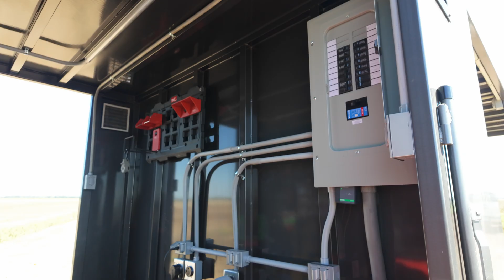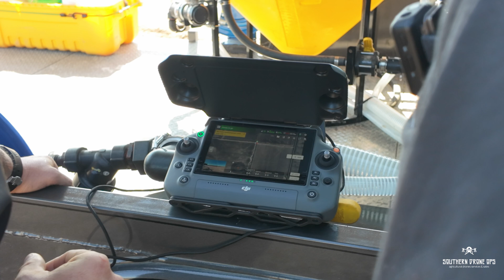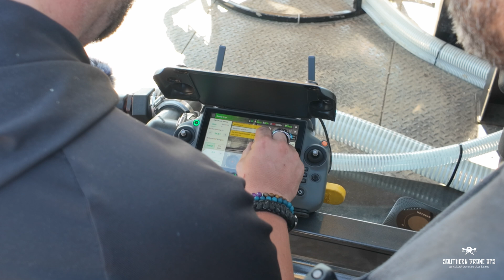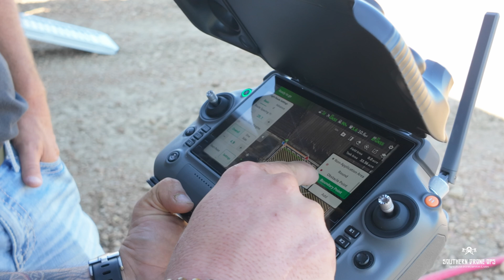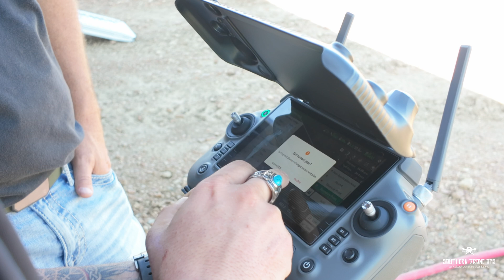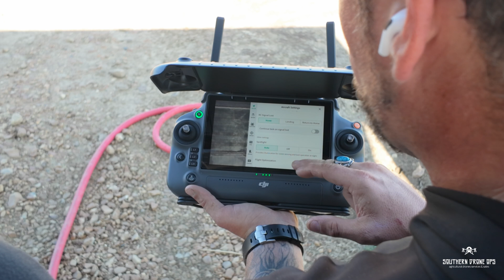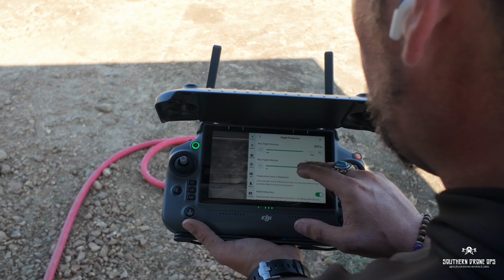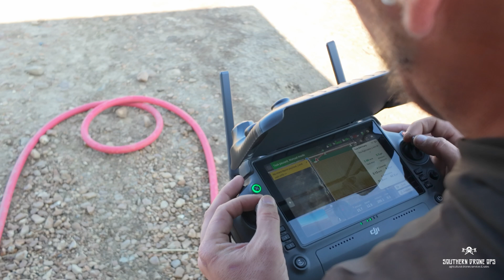Clients First Time Flying the Dji T50. Teaching Him The Basics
Talking with Sune from South Africa. Her Experience with Using Drones For Agriculture Purposes!

Check socials for more information on this topic.

Complete Agricultural Drone Systems Sales, Education, Service, Support for Farmers. Visit website for more information!